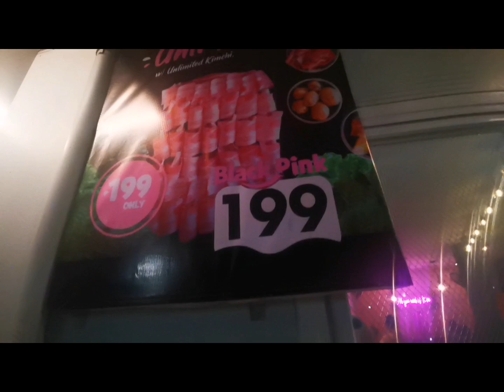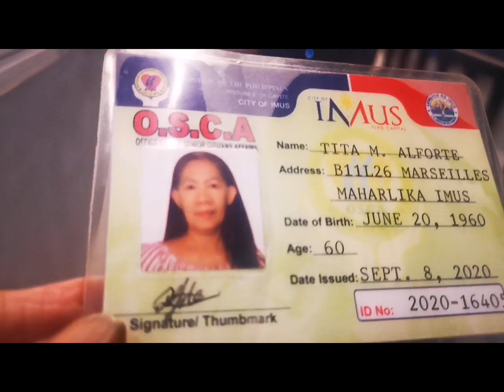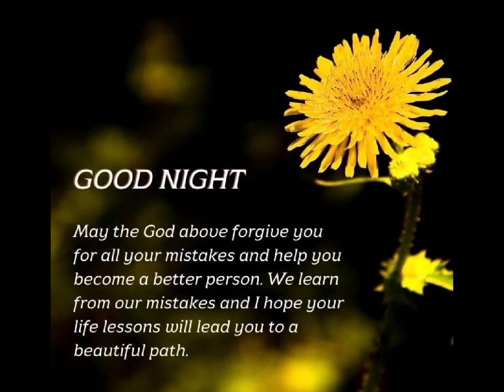PART 2 AT SAMGYUPSAL#YUMMY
Musician:Xixiao